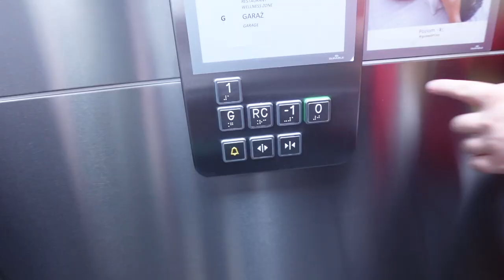Pojechaliśmy do hotelu Andziaks JAK TO WYGLĄDA? #233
Zasłużony wypad weekendowy do Zakopanego. Zarezerwowaliśmy i pojechaliśmy...  jak się okazało na miejscu, hotel nie byle kogo a rodziców Andziaks, pozdrawiamy:)  Jak to wygląda ? Zobaczcie sami.